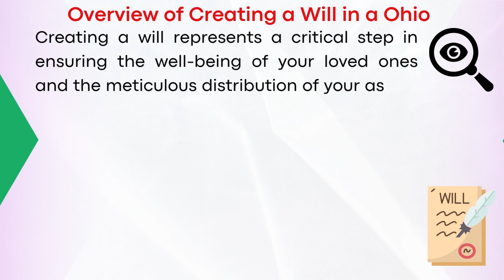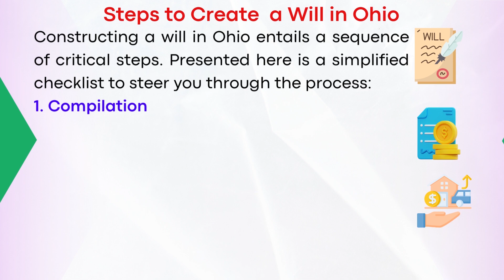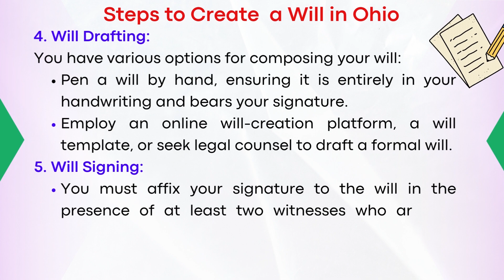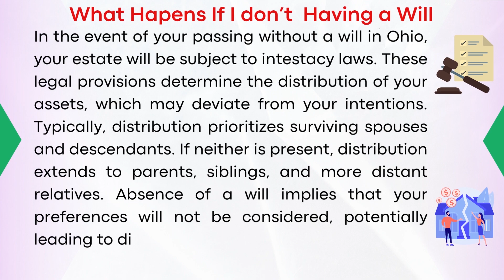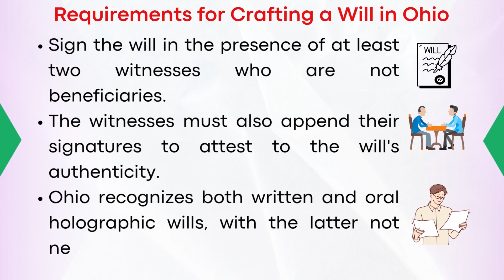How To Create a Will in Ohio (2025)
In this video I explain how to create a will in Ohio

00:00 Introduction
00:29 Overview of Creating a Will in Ohio
00:51 Why Create an Ohio Will?
01:47 Steps to Create  a Will in Ohio
03:19 What Happens If I Don’t Have a Will
03:46 Do I Need a Lawyer to Make a Will in Ohio?
04:07 Requirements for Crafting a Will in Ohio
04:34 Can I Revoke or Modify My Will?